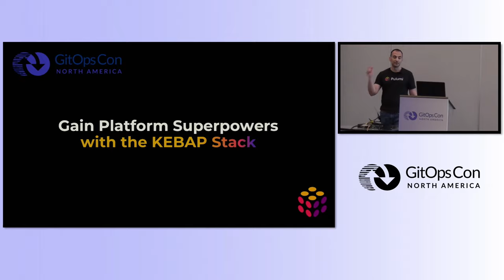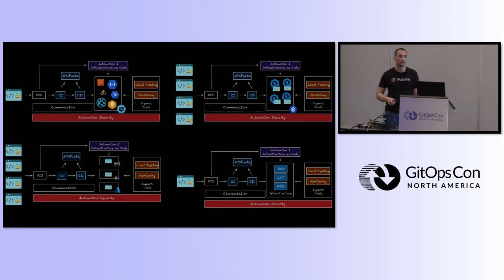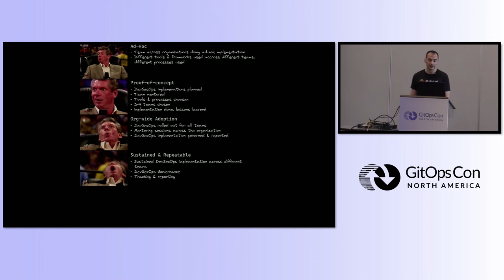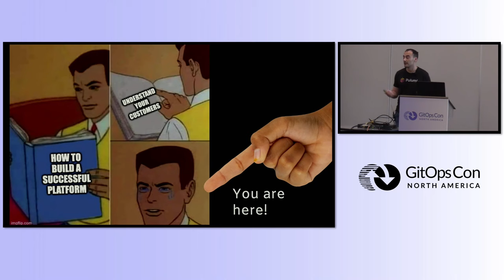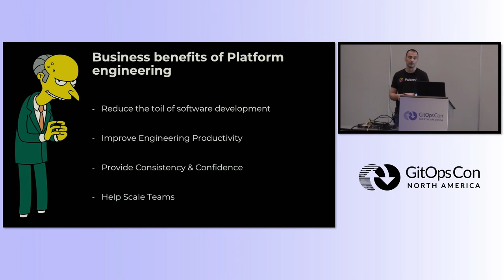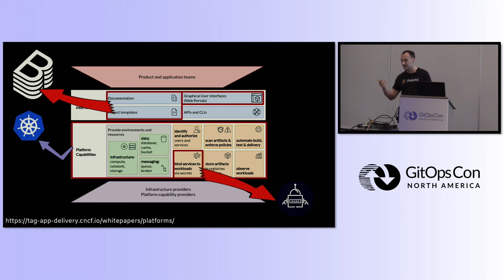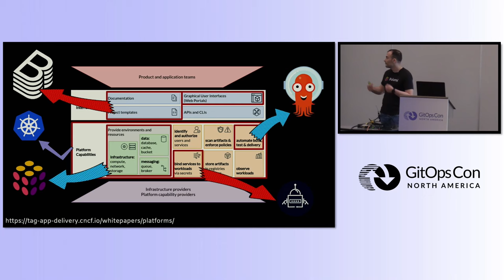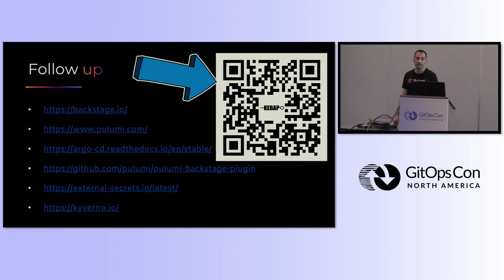Lightning Talk: Gain Platform Superpowers with the KEBAP Stack! - Engin Diri, Pulumi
Kelsey Hightower once wrote that Kubernetes is a platform for building platforms, and I couldn't agree more. Since then, there has been significant evolution in this domain. A key insight is that Kubernetes is still too complex for just anyone within an organization. Its low level of abstraction leads to a high cognitive load for users. Welcome to the KEBAP stack, a composable Internal Developer Platforms (IDP) comprised of four open-source tools that form the layers of this IDP: (K)ubernetes, (E)xternal Secrets Operator, (B)ackstage, (A)rgo CD, and (P)ulumi. The KEBAP stack adheres to GitOps principles, a cornerstone of a robust, secure, and scalable IDP. Each layer of the KEBAP stack unlocks unique capabilities within your IDP by meeting the requirements of GitOps implementation, offering the flexibility to add more tools as you advance on your IDP journey. This session will not only provide a high-level overview of the KEBAP stack but will also demo the KEBAP stack.